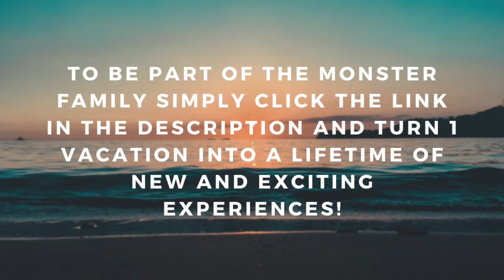Monster Reservations Group Guest Review | Punta Cana, DR | Sports Illustrated Cap Cana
Monster Reservations Group Guest, The Wangs at Sports Illustrated Cap Cana, Punta Cana, DR!

Monster Reservations Group has become one of the most successful, privately-held vacation ownership marketing companies in the United States! We have a dedicated team of over 100 members from all walks of life to help us achieve our mission and serve our guests in a fun, easy, and repeatable way.

Our team provides our guests with discount vacation packages to a wide array of popular destinations through the United States, Mexico, the Caribbean, Europe, & more! At Monster Reservations Group, our mission is "To do for the vacation ownership industry what we believe Chick Fil A has done for the fast food industry, offer the best product with the best service, period!" With over 45,000 likes on Facebook, an A rating with the BBB, and over 190,000 vacations booked through us, our guests have spoken, and we'll continue to deliver!

Hours of Operation:
Mon-Sat: 9:00am - 9:00pm, Sun 9:00am - 7:00pm EST